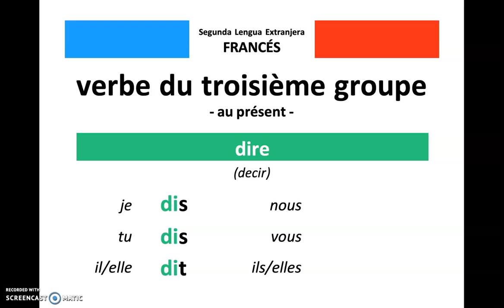🇫🇷 Verbe irrégulier "dire" au présent / 🇪🇸 Verbo irregular "decir" en presente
WEB